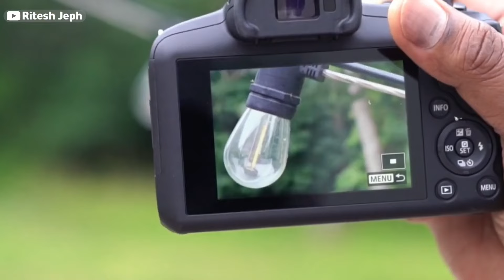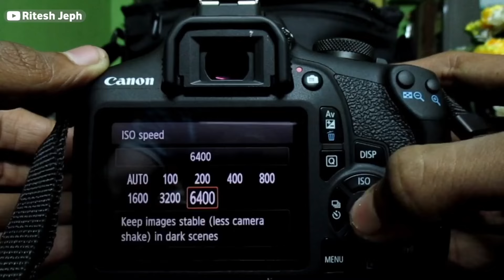Best DSLR and Mirrorless Camera In 2024⚡Best Camera For YouTube Videos⚡Camera Under 50000₹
Top 5 Best Camera Under 50000 In 2024 For Photography And YouTube Videos | Best 4K Camera Under 50000 | Best Camera For Photography 2024 | Best Camera For Videography 2024 | Best Camera For Videos And Photos 2024

Panasonic Lumix G7
Canon EOS R100
Canon EOS 1500D
SONY Zv E10
Panasonic Lumix G85

Best Camera Under 50000 In 2024
Top 5 Best Camera Under 50000 For YouTube
Best DSLR Camera For Photography 2024
Best DSLR Camera For YouTube 2024
Best DSLR Camera For Vlogging Video 2024
Best DSLR Camera For Video And Photos 2024
Best DSLR Camera Under 50000 In 2024
Best DSLR Camera Under 50000rs In 2024
Best Mirrorless Camera In India 2024
Best Mirrorless Camera For Photography's
Best Mirrorless Camera For YouTube Videos 2024
Best Mirrorless Camera Under 50000 In India
Best Mirrorless Camera For Photography
Best Mirrorless Camera For Photos And Videos
Best DSLR Camera 2024
Best Mirrorless Camera Under 50000 In 2024
Best 4k Camera Under 50000 In 2024
Best Mirrorless Camera In 2024 Under 50000